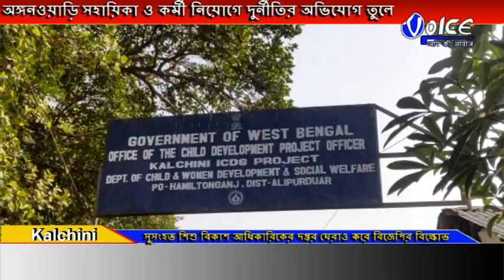অঙ্গনওয়াড়ি সহায়িকা ও কর্মী নিয়োগে দুর্নীতির অভিযোগ তুলে বিক্ষোভ বিজেপির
অঙ্গনওয়াড়ি সহায়িকা ও কর্মী নিয়োগে দুর্নীতির অভিযোগ তুলে কালচিনি ব্লকের সুসংহত শিশু বিকাশ আধিকারিকের দপ্তর ঘেরাও করে বিজেপির ৯ নম্বর মণ্ডলের কর্মীরা তুমুল বিক্ষোভ দেখালেন,সেইসঙ্গে এবছর যাতে নিয়োগে কোনরকম অস্বচ্ছতা না থাকে সেইজন্য এদিন বিজেপির তরফে সুসংহত শিশু বিকাশ আধিকারিককে স্মারকলিপি দেওয়া হয়